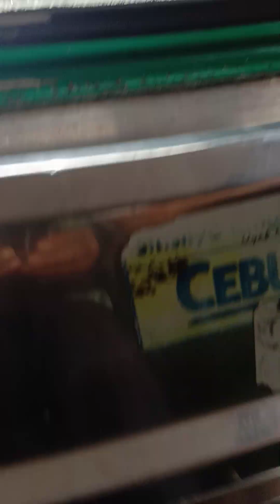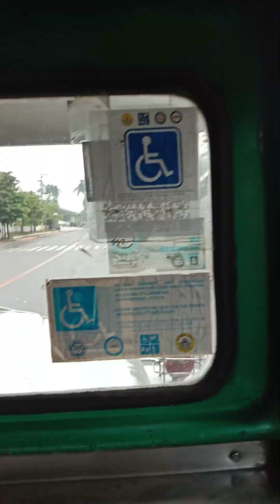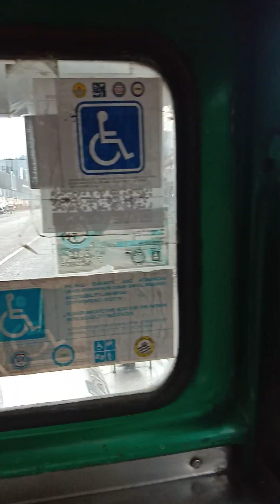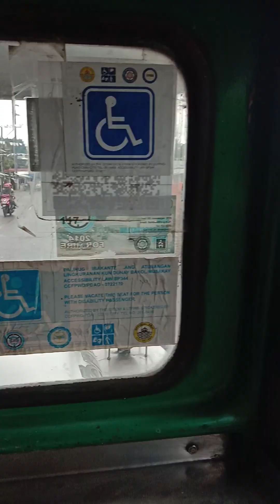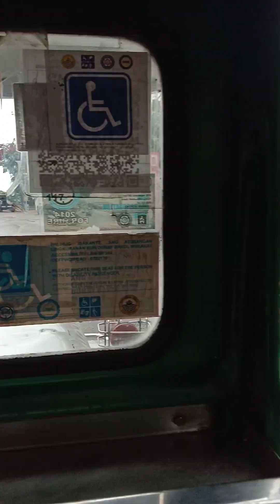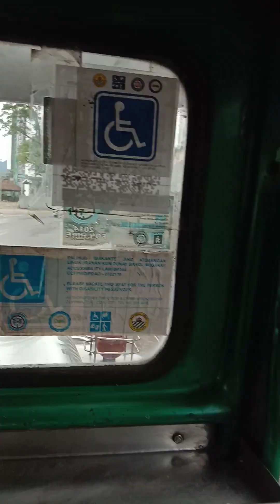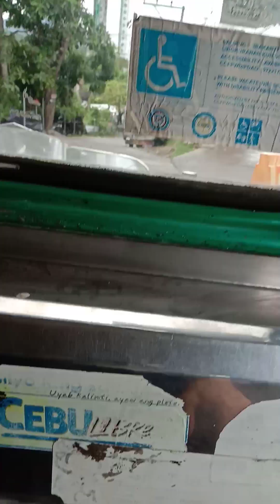May 12,2023-Go to Yes FM for recording Joke.